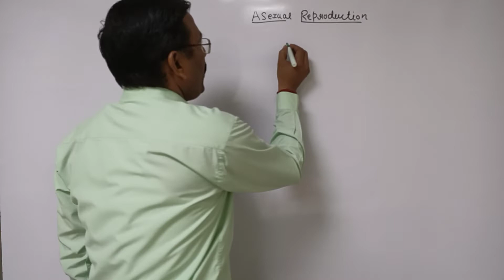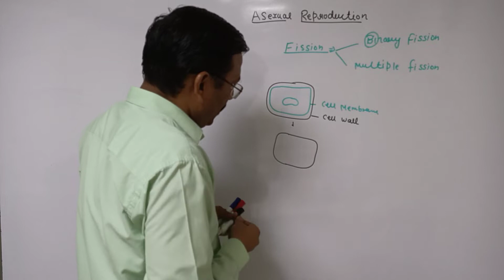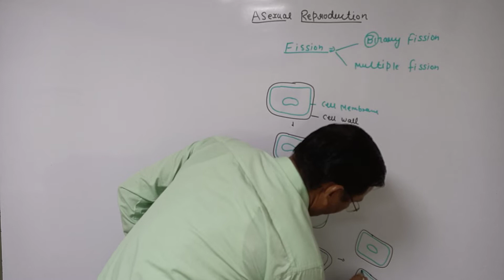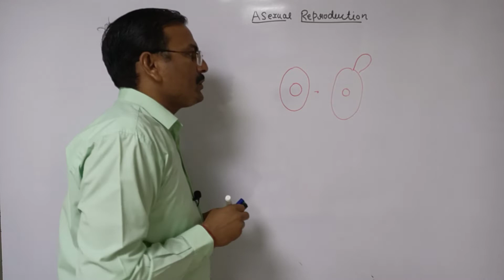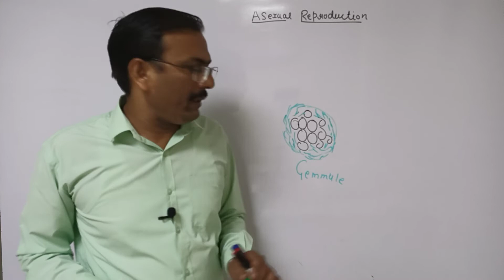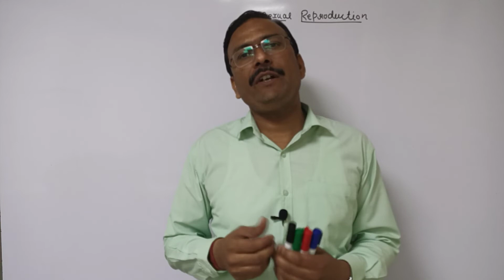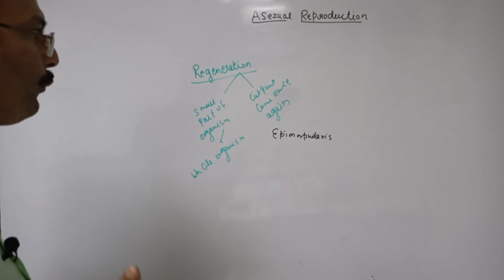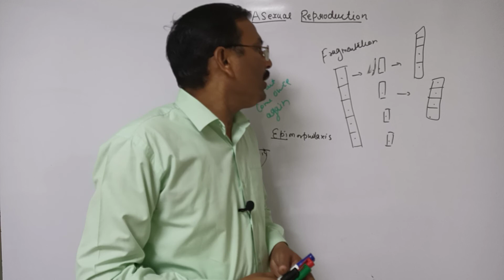Types of Asexual Reproduction